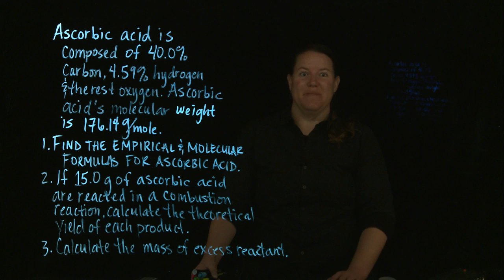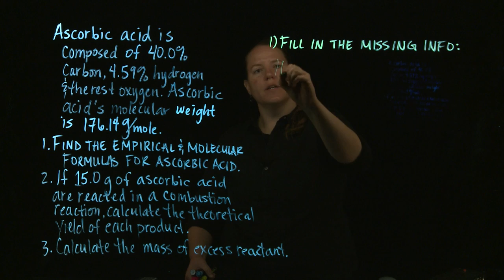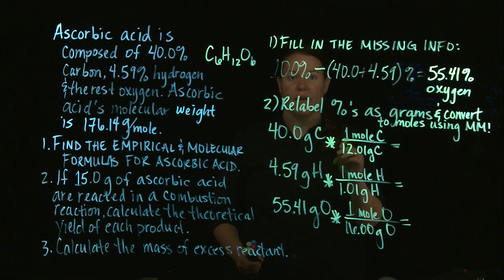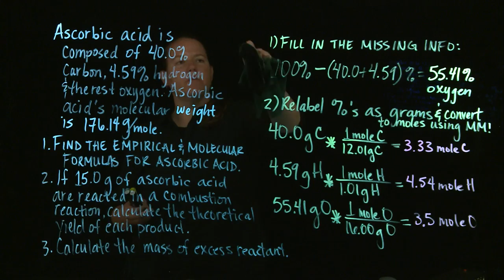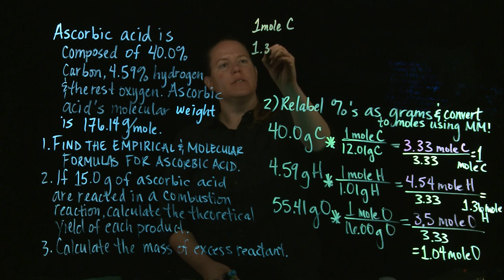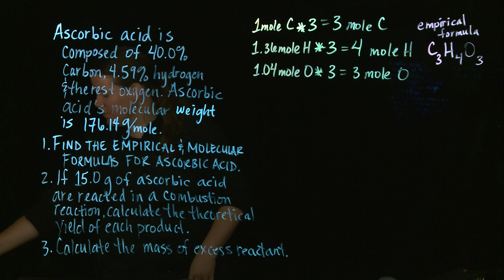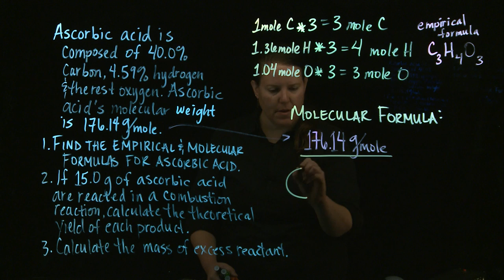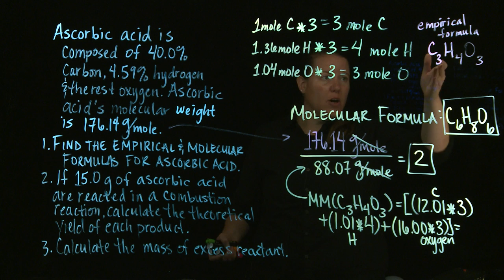Stoichiometry Practice: Empirical and Molecular Formulas (1/4)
(Part 1 of 4) A multi-part series solving a complex stoichiometry problem, including limiting reactants and enthalpy calculations. Videos made by Clarissa Sorensen-Unruh on CNM Glass.